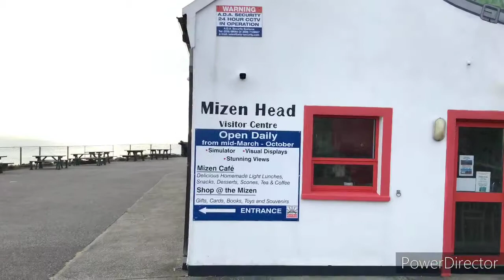Beauty of Irish County Roads | Drive to Mizen Head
Irish county roads are blessed with the mesmerising beauty of nature. Even a simple drive on a sunny day can refresh anyone's mind.